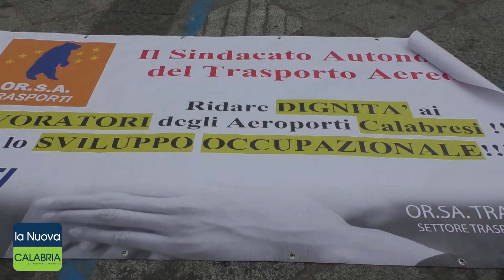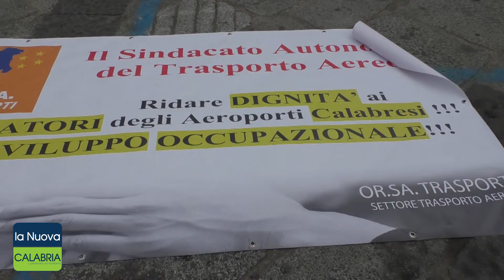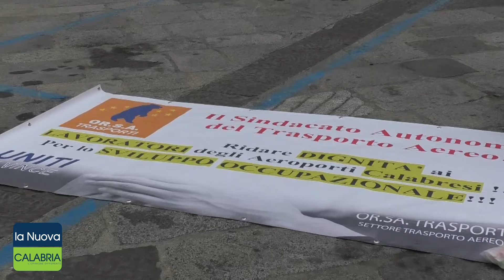Catanzaro, Orsa in piazza: "Chiediamo a Sacal più tutele"